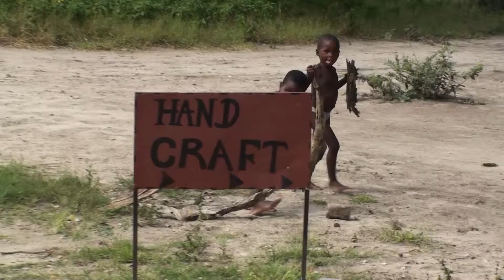The Wilderness chef - Moremi video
Bush camping at Sitatunga Camp outside Maun and a sailing trip on Okowango.